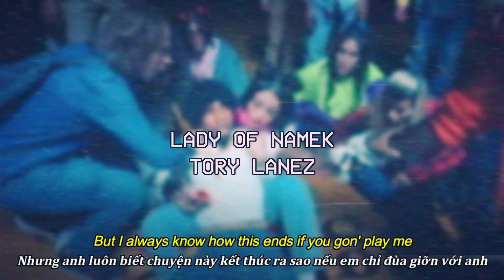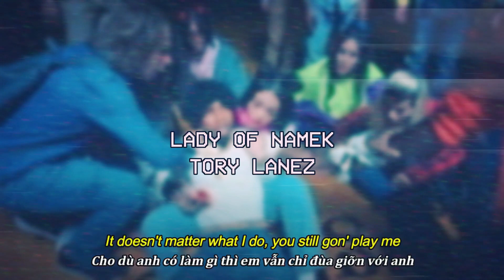nhạc phẩm "Lady Of Namek" // Tory Lanez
(vietsub & lyrics) Tory Lanez - Lady Of Namek
Đừng có mà follow:

*video không có ý ủng hộ cách sử dụng ngôn từ và hành vi như trên nhạc, chỉ dưới mục đích tìm hiểu ý nghĩa và giải trí, không có ý cổ xúy và ủng hộ những hành vi vi phạm pháp luật.